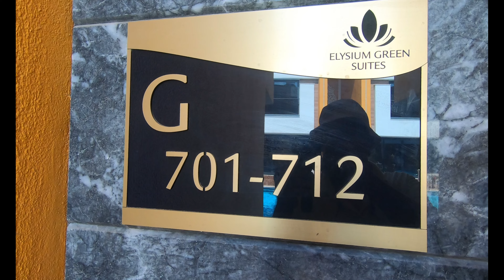Elysium Green Suites, Antalya, Turkey (4K)